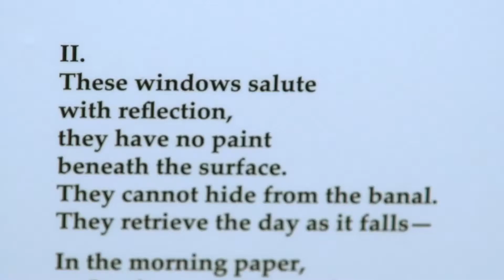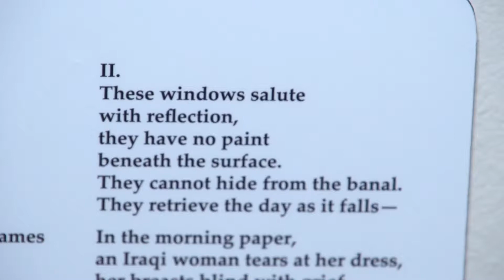Always Lost: A Meditation on War